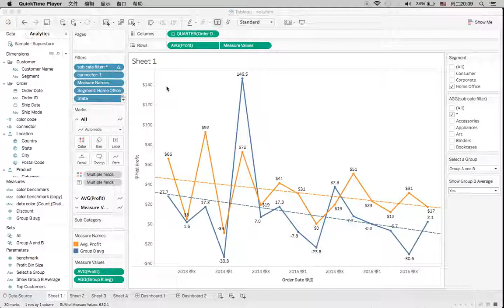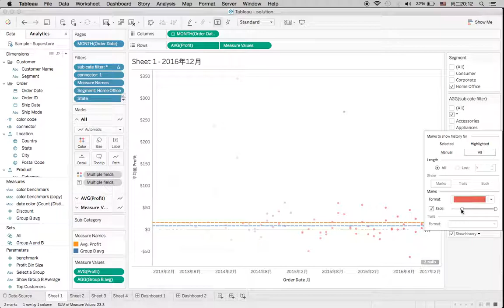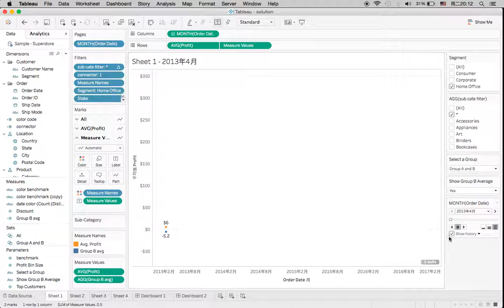Tableau Tutorial 34: How to Do Tableau Animation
This video is going to show how to do tableau animation. Simply just drag the Date to the Pages shelf.

I will respond and make a new video shortly for you. Your comments are greatly appreciated.

Advertisement:
World Class Assignment/Homework Help for Students. Check out the website links given below: